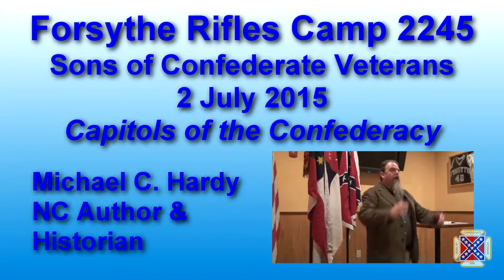Capitols of the Confederacy - Michael C. Hardy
Noted North Carolina author and historian Michael C. Hardy gives a presentation on the different capitols of the Confederacy at the July 2015 monthly meeting of the Forsythe Rifles Camp 2245 Sons of Confederate Veterans.